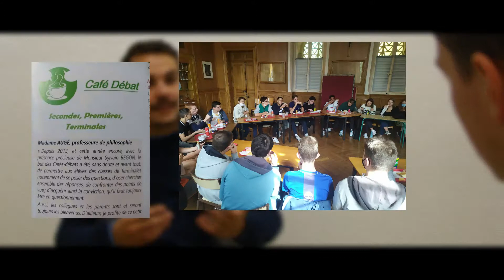Web-Série : Le pôle de l'oralité - Episode 2 ( Réalisation Paul Perrot)